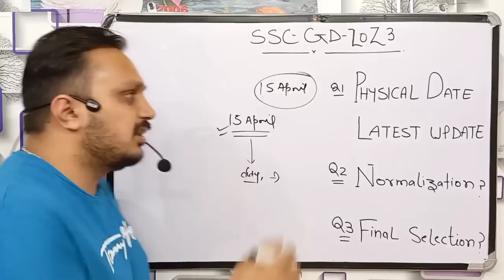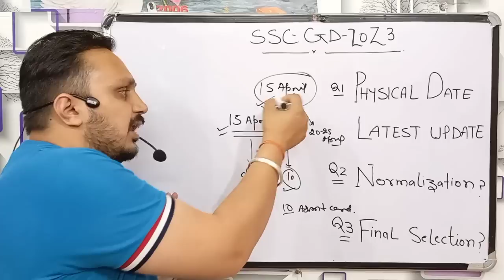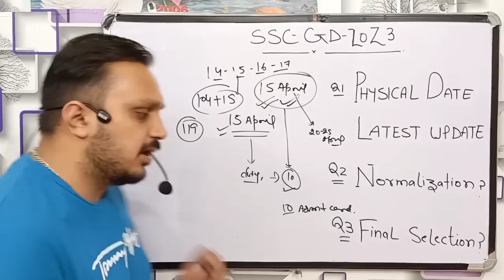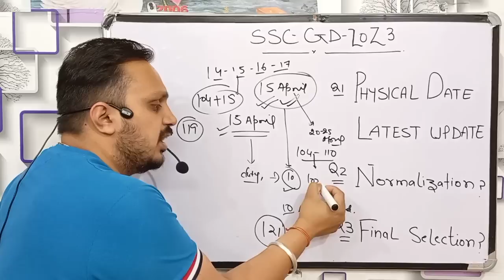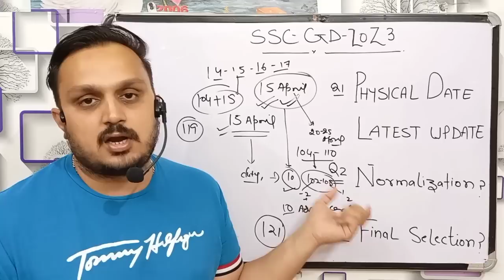ssc gd physical date 2023 |ssc gd admit card|final score,cut off|ssc gd normalisation |ssc gd result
ssc gd,
ssc gd pet admit card 2023,
ssc gd physical postponed 2023,
ssc gd pet pst admit card 2023,
gd result,
ssc gd physical admit card kaise nikale,
ssc gd physical date extended,
ssc gd physical date postponed,
ssc gd physical kab hoga 2023,
ssc gd physical postponed,